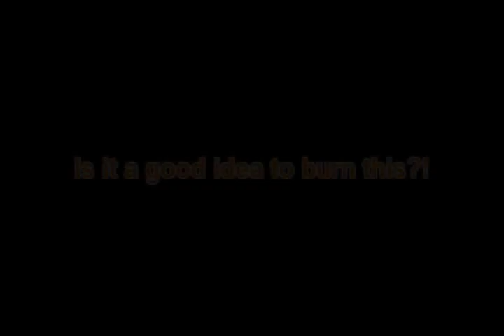Is It A Good Idea To Burn A Piece Of Rope?!